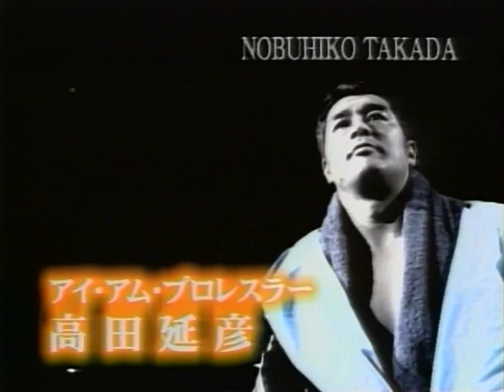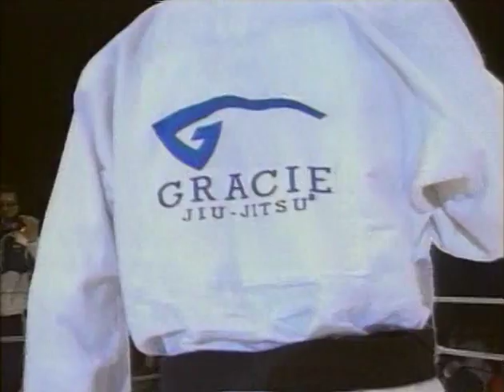Pride GP 2000 Opening Round - Royce Gracie vs Nobuhiko Takada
30/01/2000
Pride GP 2000 Opening Round - Fight 9